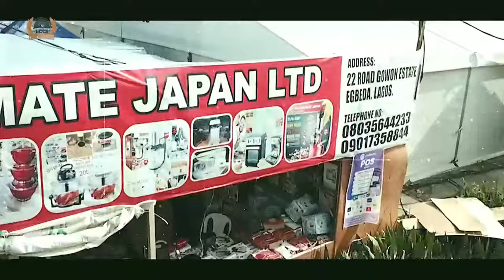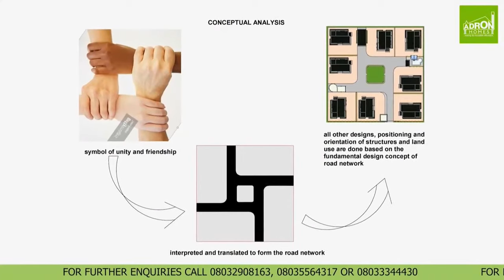Lagos Markets Shutdown, Nigeria's Off-Season Elections + More | Sunday Politics